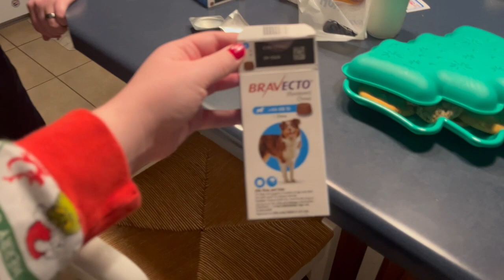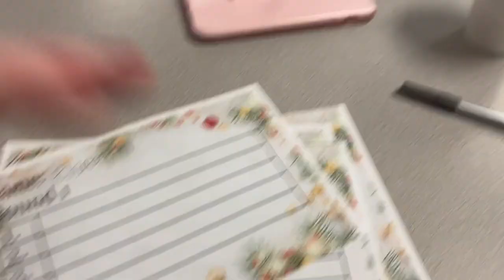VLOGMAS DAY 15 + 16 + 17: Christmas Trivia, Vet Visit, & the Nutcracker Ballet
❁"Blessed are the meek, for they will inherit the earth. Blessed are those who hunger and thirst for righteousness, for they will be filled. Blessed are the merciful, for they will be shown mercy. Blessed are the pure in heart, for they will see God." Matthew 5:6-8

XOXO,
Sween